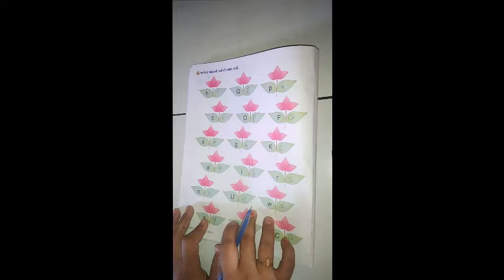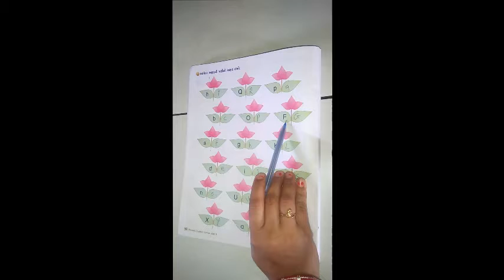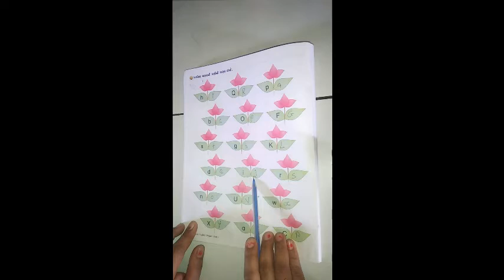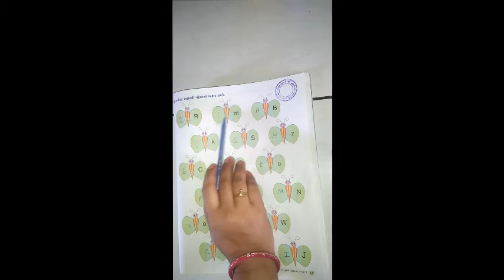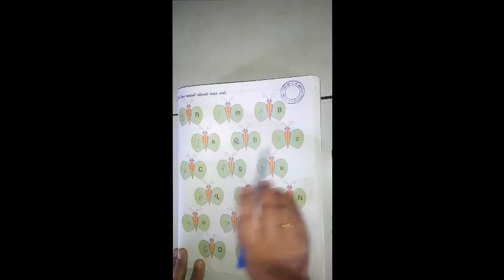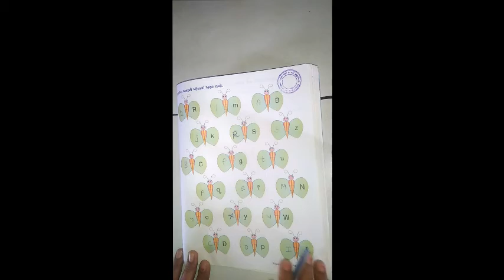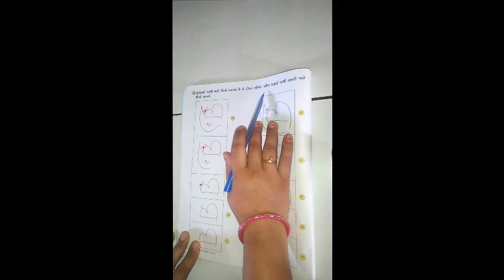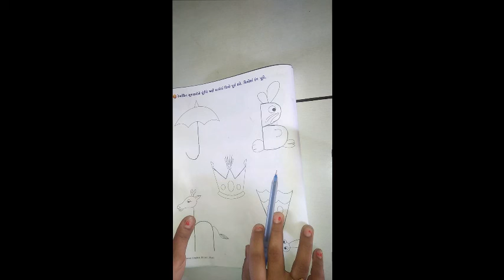ધોરણ ૧ વિષય અંગ્રેજી Fun Time ભાગ ૨